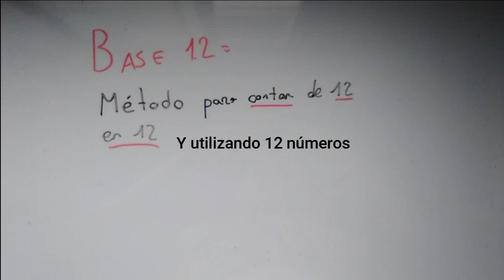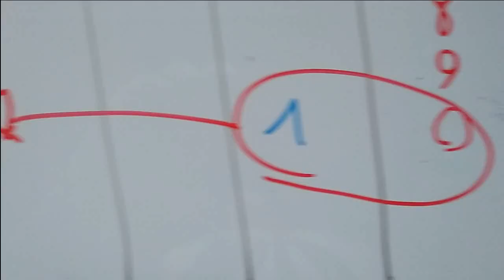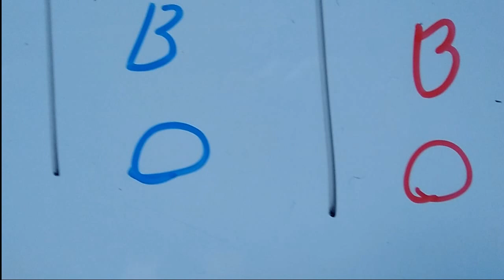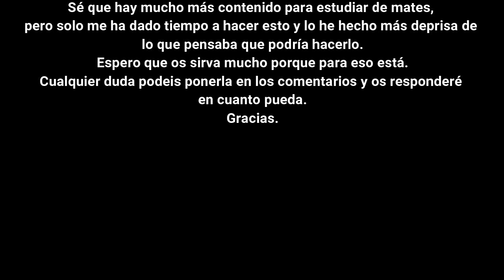La clave para contar en base 12 de mates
Sé que tocaba vídeo de Blas de Lezo pero no os preocupéis porque sigue en camino. Hoy os traigo este vídeo de Mates que abre una nueva sección para ayudar a estudiantes con esta materia. Lo he hecho lo más deprisa posible para que podáis estudiarlo con tiempo, espero no liaros mucho la cabeza.